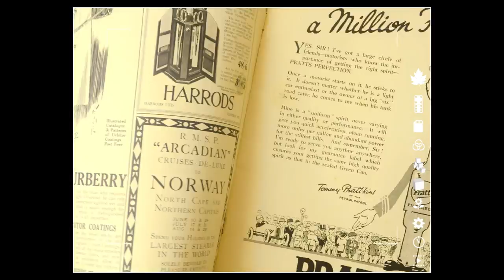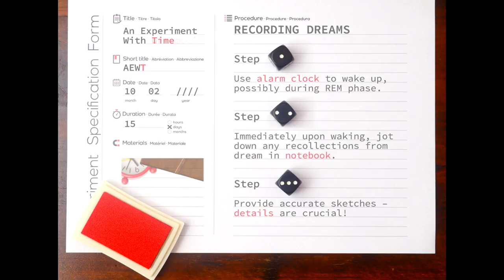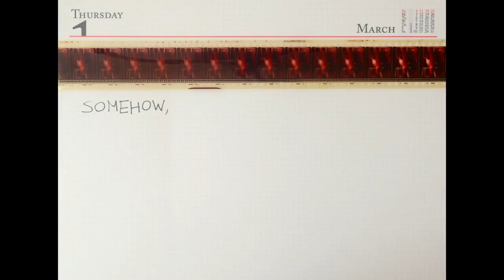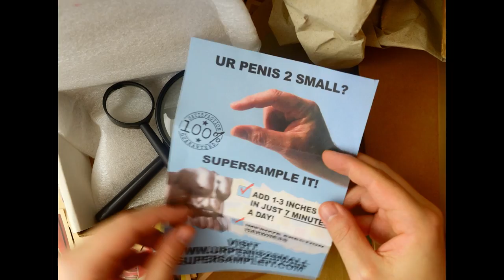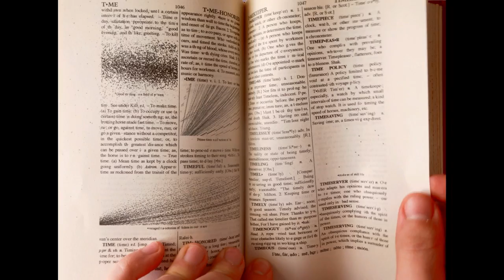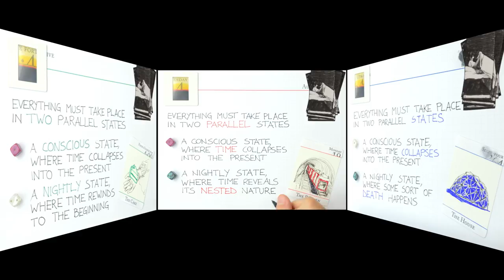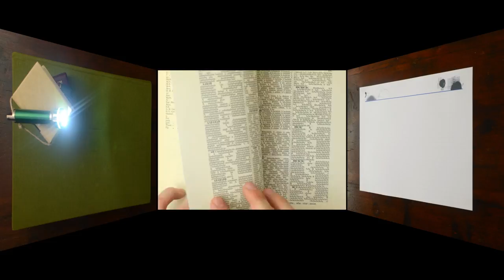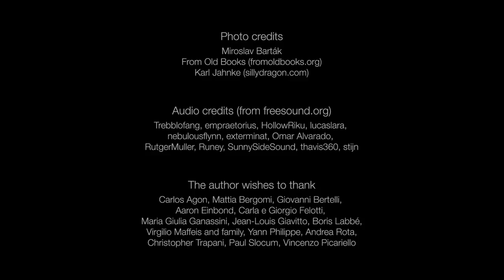An Experiment With Time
Could dreams contain references to both past and future? In what proportion? Dreams, cycles and the construction of a time-dilating machine, inspired by John Dunne’s “An Experiment with Time”.